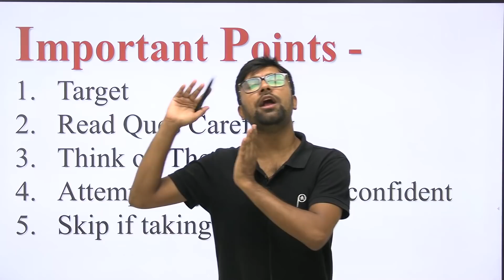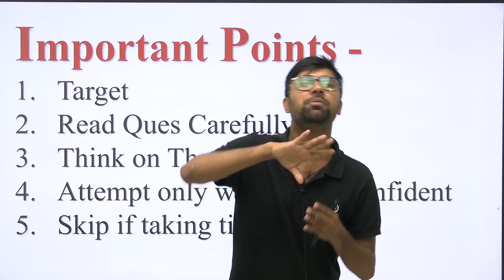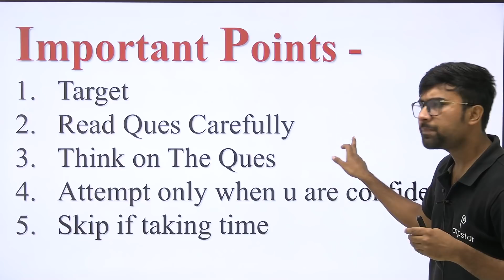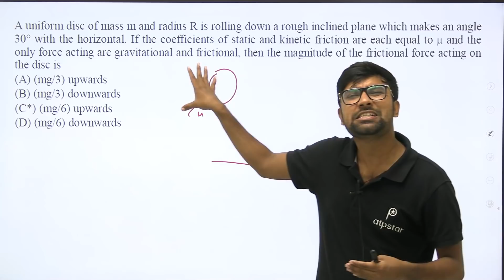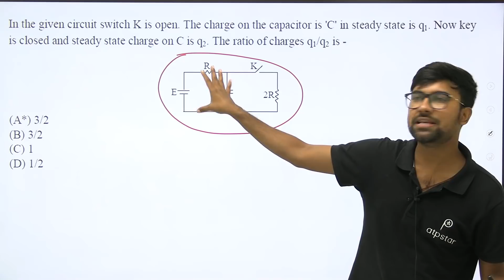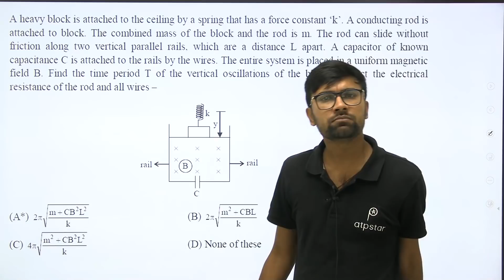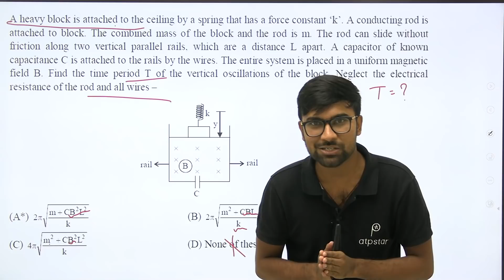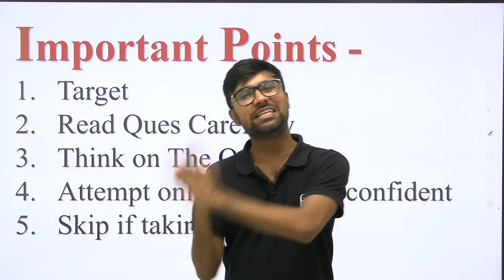Best way to Attempt Physics | JEE MAIN 2020 | ATP STAR